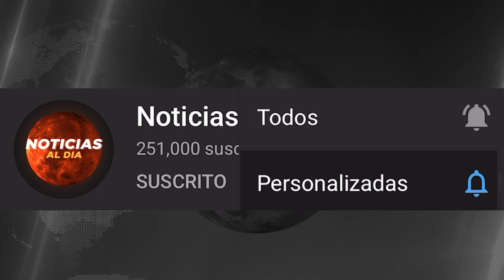INCREIBLE NUEVA INFORMACION HOY 28 DE NOVIEMBRE 2023, NOTICIAS DE LA GUERRA RUSIA UCRANIA SEGUROS H